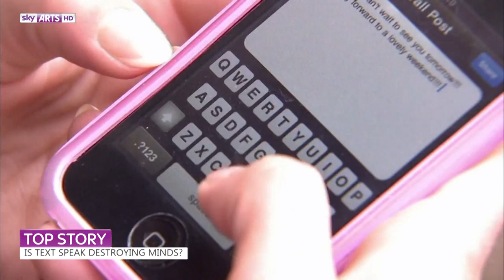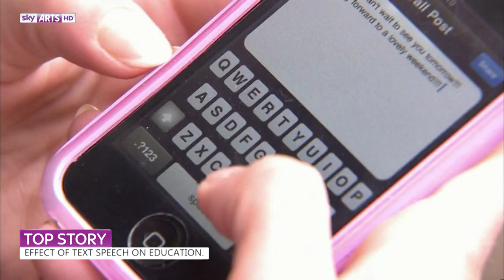Skills Studios - Robert Clack School & Newman Catholic College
A report on text speak from Robert Clack School & Newman Catholic College.

WHAT IS SLENKY?
Slenky searches for the best shots available for 13 to 24 year olds and hosts them on one easily accessible platform - making it easy for you to find the shot you're looking for!

+ WHY SLENKY?
We all know its opportunities and experiences that make us who we are, that allow us to shape who we want to be and Slenky is designed around exactly this.